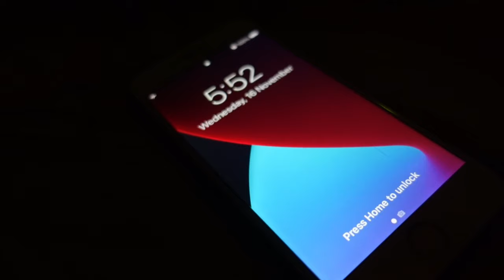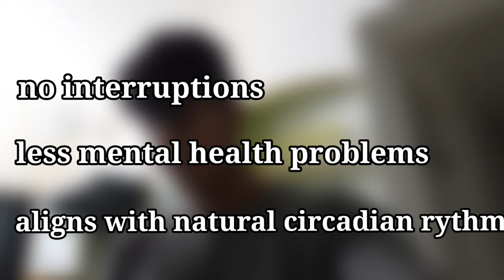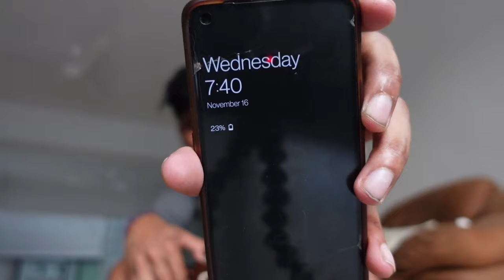i Tried Andrew Huberman's Most Optimal Morning Routine For 30 Days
Hey guys, I'm Anshul Dabholkar, I make fitness videos and vlogs. I upload once a week.

In this video, I try to follow Andrew Huberman's morning routine which is backed by science and scientific tools and make it into a simple routine that anyone can follow. Andrew Huberman is a neuroscientist and an associate professor at Stanford University who has made many contributions to brain development, brain plasticity and neural regeneration.

In this video, Dr. Andrew Huberman reveals his entire morning routine. What does Andrew Huberman think is best morning routine for productivity and muscle gain? How can people wake up earlier on a morning?

Chapters:
@0:00 Intro
@0:31 Wake up
@1:06 Hydrate
@1:43 Delayed caffeine intake
@2:16 Deep work for 90 minutes
@3:08 Sunlight and forward ambulation
@4:50 Workout
@5:24 Post workout meal close to noon
@5:54 My thoughts

Spread Love, Be Kind.